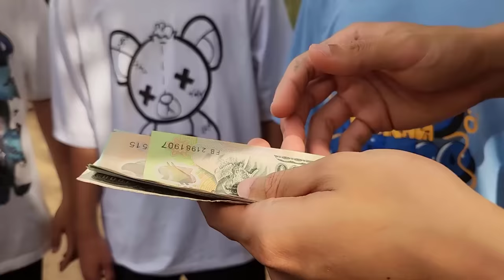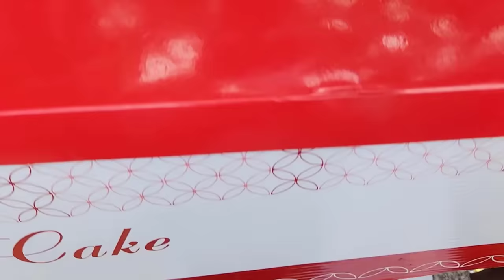Tony | Sinh Nhật 30 Tuổi Anh Vinh 🎂 Vui Banh Xác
Nhìn lại thì đến năm 2023, Tony cũng đã gắn bó với Youtube gần 6 năm, 365 X 6 = 2190 ngày vất vả & không ngừng nỗ lực + sáng tạo, mình thật mệt mỏi cả về mặt tinh thần lẫn thể xác. Hãy cùng nhau cố gắng thêm 1 năm nay nữa vì mục tiêu 10 triệu SUB nhé mọi người!